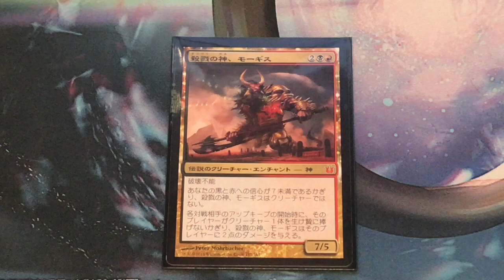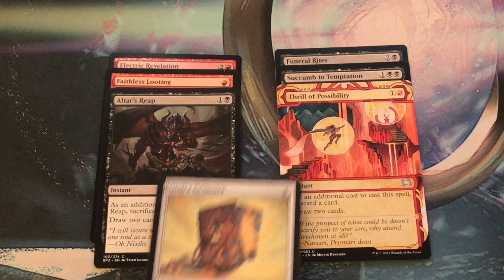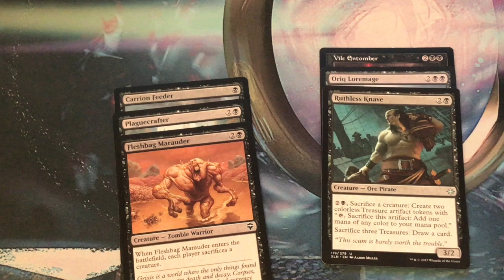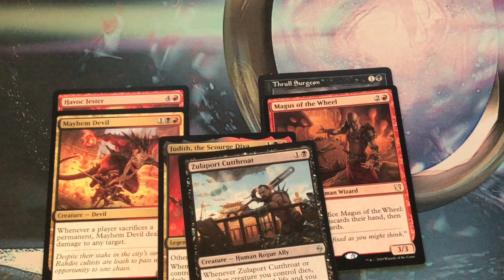Homebrew EDH Episode 17 | Slaughter to Prevail | Mogis, God of Slaughter EDH Deck Tech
Are you willing to make... a sacrifice?